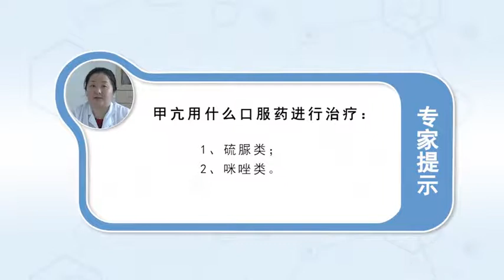甲亢用什么口服药治疗 熊燕 南昌大学第二附属医院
甲亢的口服药物治疗是甲亢治疗的基础，它使用非常广泛，也可以用于手术及1311治疗前的准备阶段，临床上它分为两大类：第一类是硫脲类；第二类咪唑类；硫脲类最常见的就是丙基硫氧嘧啶（PTU），一般半衰期是60分钟，所以医生要求的是6-8小时需要给药一次。它可以抑制T4向T3转化；第二类是咪唑类，临床上常用的是甲巯咪唑、他巴唑，进口的我们称为赛治，它的半衰期是4-6小时，所以每天给一次药就行。

What oral medicine should hyperthyroidism be treated with
Oral medication is the basis of hyperthyroidism treatment, It is widely used, It can also be used in the preparation stage before operation and 1311 treatment, Clinically, it can be divided into two categories: the first is thiourea; The second kind of imidazoles; The most common thiourea is propylthiouracil (PTU), The general half-life is 60 minutes, So what the doctor requires is a 6-8-hour dose. It can inhibit the transformation from T4 to T3; The second is imidazole, Methimazole and tabazole are commonly used in clinic, We call the imported Saige, Its half-life is 4-6 hours, So just give it once a day.